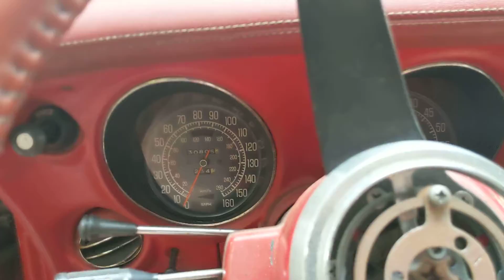Dug trying to start